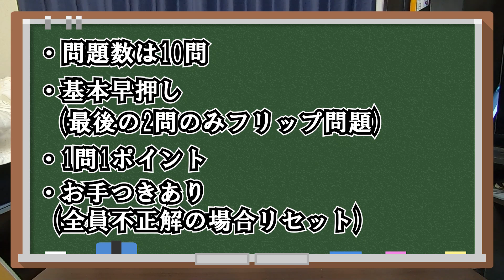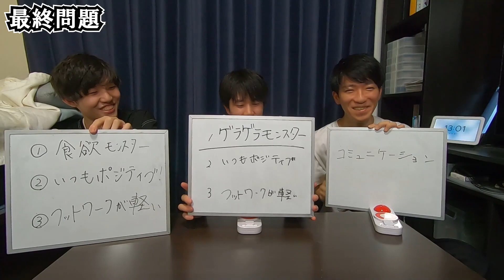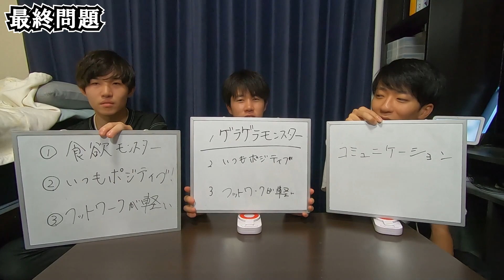【乃木坂46】清宮レイちゃん誕生日おめでとう！レイちゃんのこともっと知りたーい！！ 【清宮王】 #293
今回は8月1日に誕生日を迎える清宮レイちゃんを記念して「清宮王」を開催しました！

皆さんも僕らと一緒に問題を解いて清宮レイちゃんのことについてもっと詳しくなりましょう！！

何でもいいのでコメントもしてもらえると嬉しいです！！